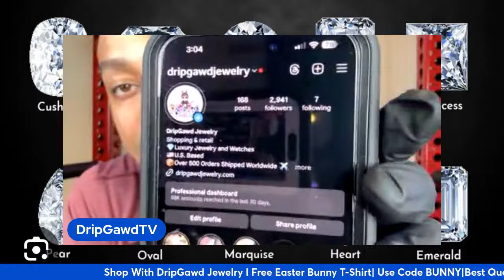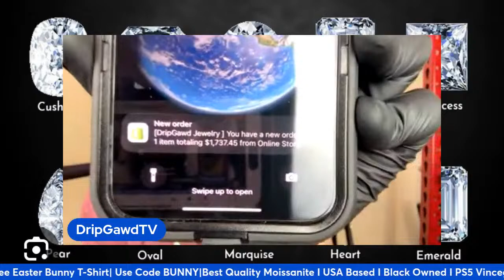DripGawd Jewelry Updates! Saturday Live!